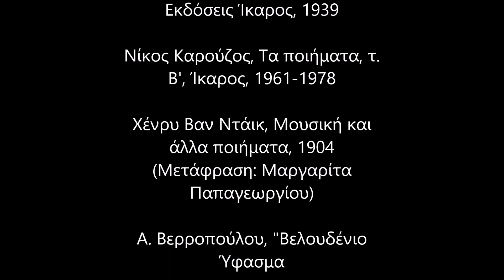Project Playlist Π, ΧΡΟΝΟΣ, Διασκ:ΜΙΧΑΛΗΣ ΘΕΟΧΑΡΗΣ (ΕλύτηςΚαρούζος,Βαν Ντάικ,Βερροπούλου,Λίτος)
Project Playlist Π, ΧΡΟΝΟΣ, Διασκ:ΜΙΧΑΛΗΣ ΘΕΟΧΑΡΗΣ (Ελύτης
Καρούζος,Βαν Ντάικ,Βερροπούλου,Λίτος)

ΘΕΜΑ: ΧΡΟΝΟΣ
ΔΙΑΣΚΕΥΗ ΚΑΙ ΠΑΡΟΥΣΙΑΣΗ: ΜΙΧΑΛΗΣ ΘΕΟΧΑΡΗΣ
ΗΧΟΓΡΑΦΗΣΗ: ΘΕΣΣΑΛΟΝΙΚΗ, ΔΕΚΕΜΒΡΙΟΣ 2020
ΒΙΝΤΕΟ:
Indigo Blackwood (Pexels.com,

Life On Super 8 (Pexels.com, video)

INNORECORDS PhotoVideos
(Pexels.com, video)

Videezy.com (video)

David Clausen (Pexels.com, video)

Collis (Pexels.com, video)

ΠΟΙΗΜΑΤΑ:
Ο. Ελύτης, Προσανατολισμοί, Εκδόσεις Ίκαρος, 1939

Νίκος Καρούζος, Τα ποιήματα, τ.  Β', Ίκαρος, 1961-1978

Χένρυ Βαν Ντάικ, Μουσική και άλλα ποιήματα, 1904  (Μετάφραση: Μαργαρίτα Παπαγεωργίου)

Α. Βερροπούλου, "Βελουδένιο
Ύφασμα

Ανδρέας Γ. Λίτος, Χρόνος, ~2012

Ο χρόνος είναι γενικός. (Νίκος Καρούζος, Τα ποιήματα, τ. Α’, Ίκαρος)

Οι ώρες πετούν,
τα λουλούδια ξεψυχούν˙ (Χένρυ Βαν Ντάικ, Μουσική και άλλα ποιήματα, 1904, μετ. Μ.Παπαγεωργίου)

Ο χρόνος είναι κοροϊδευτικός. (Νίκος Καρούζος, Τα ποιήματα, τ. Α’, Ίκαρος)

Κάποιος μας έκλεψε τις ώρες.
Κάποιος μας έκλεψε τις μέρες. (Α. Βερροπούλου «Βελουδένιο ύφασμα»)

Ο χρόνος είναι γρήγορος ίσκιος πουλιών (Ο. Ελύτης, Προσανατολισμοί, Εκδόσεις Ίκαρος, 1939)

Oι ημέρες γίνηκαν μήνες
κι οι μήνες χρόνια. (Α. Βερροπούλου «Βελουδένιο ύφασμα»)

Γύρω απ’ την ολοπράσινη επιτυχία των φύλλων
Οι πεταλούδες ζουν μεγάλες περιπέτειες (Ο. Ελύτης, Προσανατολισμοί, Εκδόσεις Ίκαρος, 1939)

Περνάει μέσα ἀπὸ τὰ μαλλιά μας,
τ’ ἀσπρίζει ἀργὰ-ἀργὰ
κι ἐμεῖς νομίζουμε ὅτι τὰ δροσίζει. (Ανδρέας Γ. Λίτος, Χρόνος, ~2012)

Ξεντύνεται το τελευταίο του ψέμα (Ο. Ελύτης, Προσανατολισμοί, Εκδόσεις Ίκαρος, 1939)

Γλυκιά περιπέτεια Γλυκιά
Η Ζωή (Ο. Ελύτης, Προσανατολισμοί, Εκδόσεις Ίκαρος, 1939)

χρόνος  δεν είναι. (Χένρυ Βαν Ντάικ, Μουσική και άλλα ποιήματα, 1904, μετ. Μ.Παπαγεωργίου)